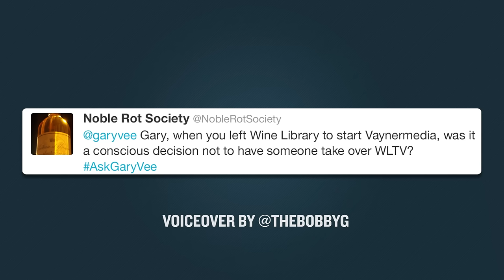Why Didn't Someone Take Over Wine Library TV?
Q: Gary, when you left Wine Library to start Vaynermedia, was it a conscious decision not to have someone take over WLTV?